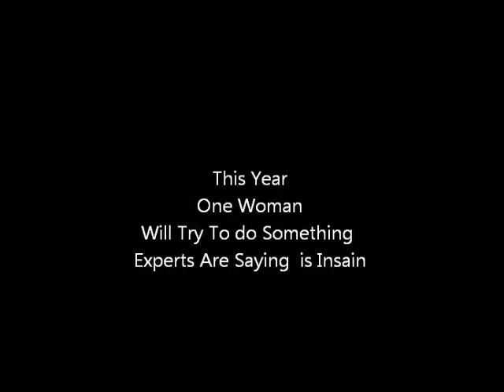Staging the Image Canyon Video - Jo Dunkley